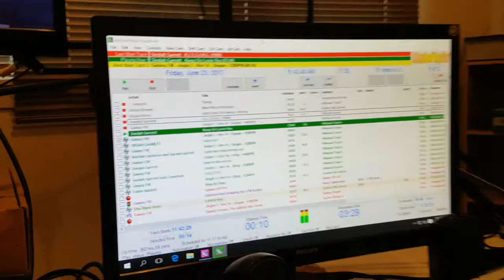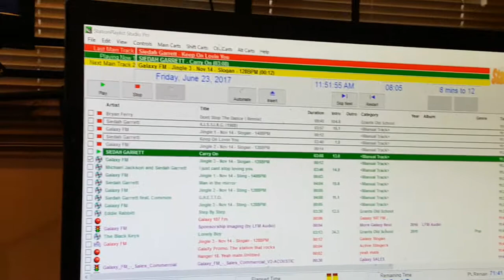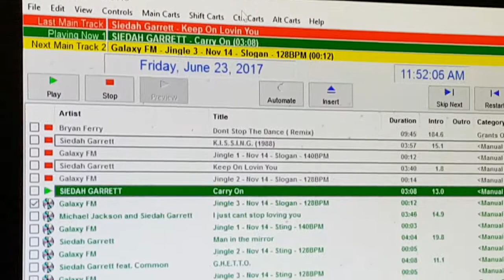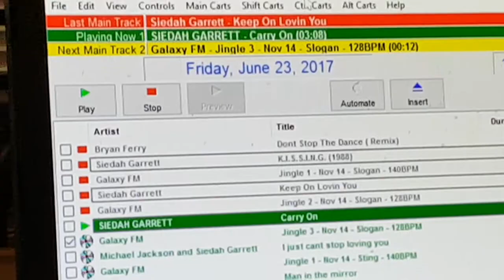DJ Grant Live to Air Interview with Siedah Garrett. 23 June 2017 Part 1